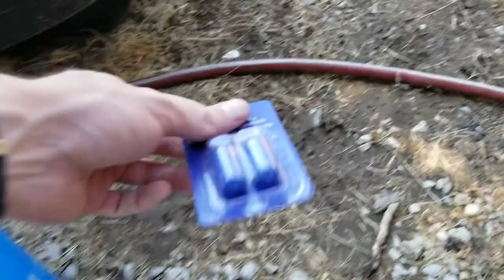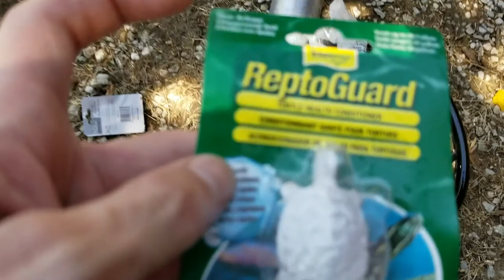Turtle Pampering! A New Home! - Vlog #18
I was going to work on my neighbor's pool timer today, but that fell through in a rather humorous fashion, so I decided to go grab groceries and upgrade the baby turtle tank!